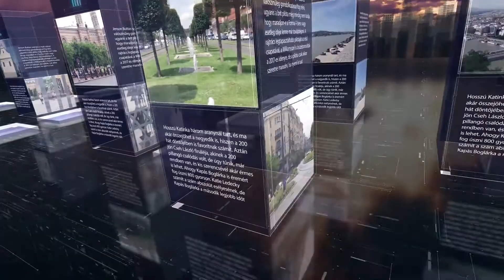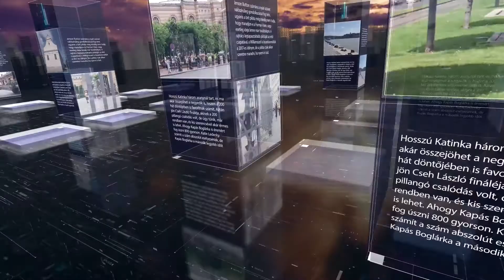PIRKADAT: Ugrosdy Márton